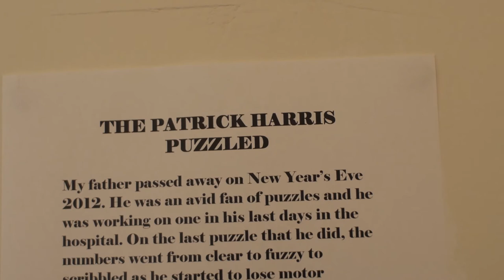Short Film on Painter: Patrick Harris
Support Real Art!